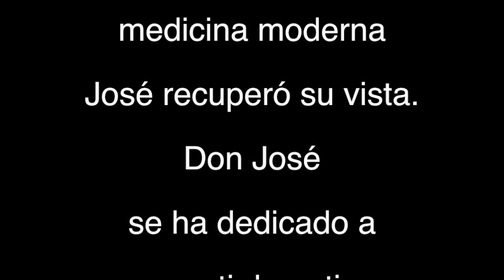DON JOSÉ RUIZ, CONSEJO PARA LOS PADRES Y HABLA DEL AMOR, EN ESPAÑOL 3/10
Don José; "...Mi Papá siempre nos mantuvo respeto, que aprendamos sobre nuestras propias consecuencias, por que sino siempre van a querer vivir nuestras vidas, siempre. y no nos damos a respeter, entonces cuando un hijo aprende sus consecuencias,  aprende que es bien y que es mal par a el mismo. Es como si quieres hacerle la tarea a tus hijos toda la primaria ..."
'.. Tienen que aprender a tener respeto aprender a saber las consecuencias de la vida."
"... Mi papá dijo les doy las heramientas por que  si yo no los domestico alguien más lo va  a hacer y a mí no me va a gustar eso, entonces le doy las herramientas. Pero si fue duro para el verma así..."

Elizabeth: ¿ Cuentanos del amor?

Don José: " El  amor como dice mi padre es el gran demonio del infierno, por que con el amor puedes lastimarte, ¿cuante gente se ha lastimado y rota el corazón?¿Cuanta gente manipula en el nombre del amor? Entonces el amor es como la palabra, es una espada de doble filo, la puedes usar para herirte o la puedes usar para elevarte..."

EvyPergerCollection
(Orfebrería)

Si te gusta este canal, comparte, like it y las dona,  Gracias.

Las Donaciones nos ayudan a cooperar conlas personas que hacen la traducción y el doblaje, no dejes de cooperar, todo lo estamos haciendo para que llegue a la Comunidad habla Hispana.Muchas Gracias, Gracias, Gracias